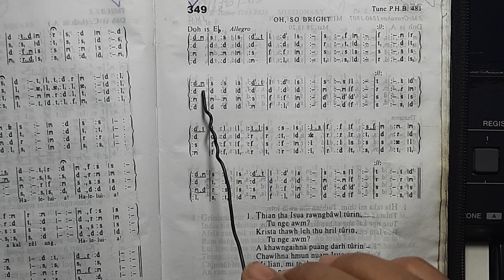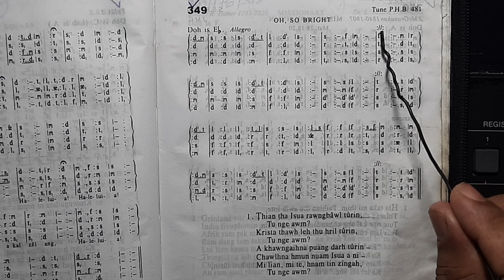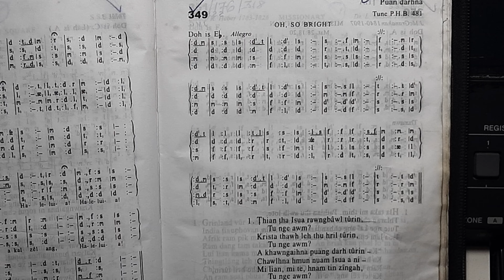Thian țha Isua rawngbawl turin, tu nge awm? (Requested by Hruaitluangtea)